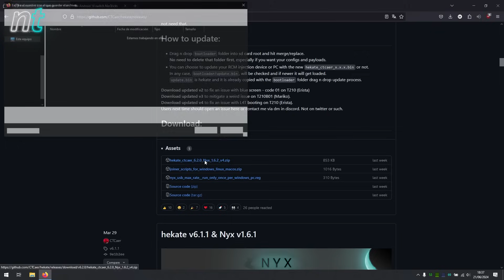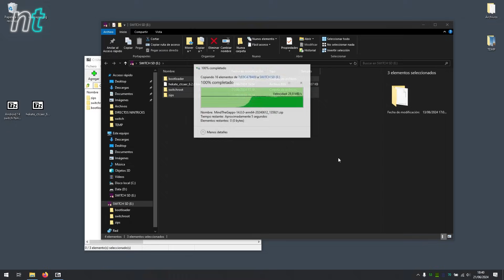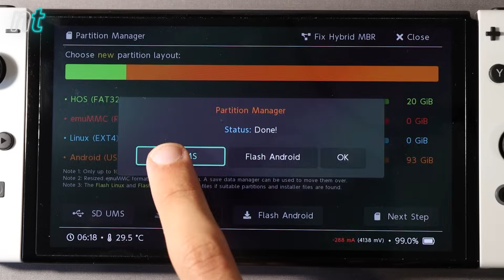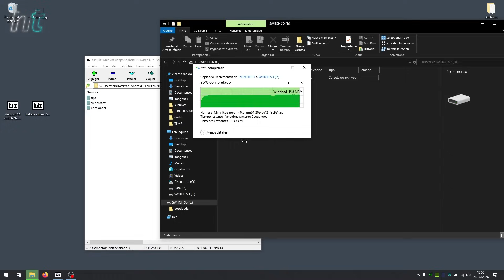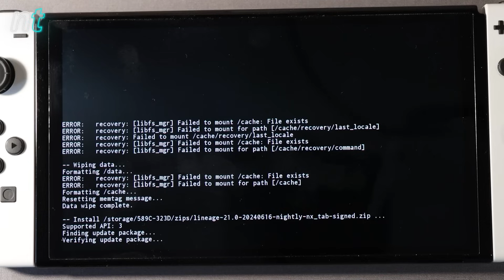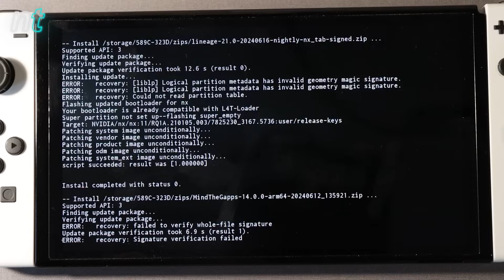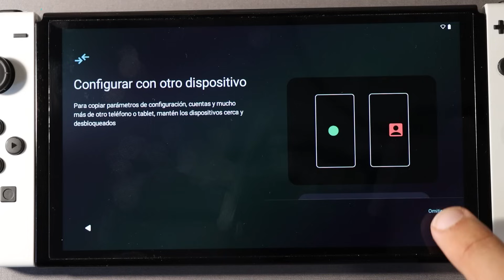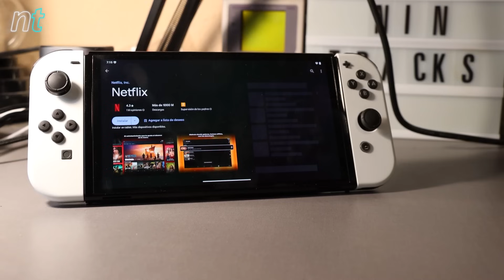ANDROID 14 EN $WITCH - Instalación completa de Android 100% funcional